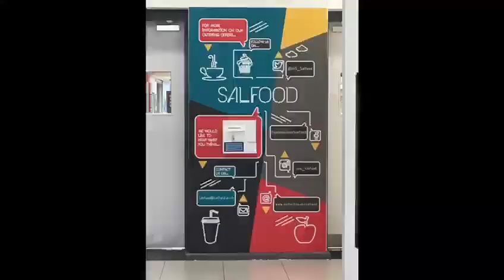14 December 2022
Durga Raju